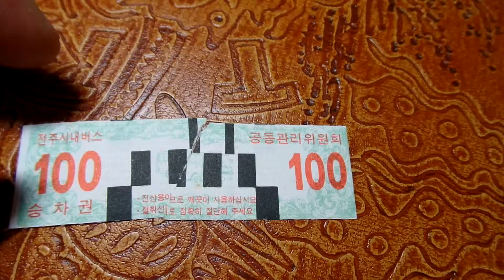1990년대 시내버스 승차권( 회수권) . 100원..Korea Bus Ticket ... 全羅北道 .전주. 全州 . Jeonju . KOREA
전주 송천동 신시가지. Jeonju Songcheondong .全州 松川洞 新市街地 , 전라북도, 전주 . Jeonju. KOREA. 전주 송천동은 "전주 북부권 신도시 "로서 7개 초등학교가 있고 , 4개의 중학교가 있으며 , 2개의 고등학교가 있으며, 시립도서관이 2개 있어서 교육의 환경이 잘 되어 있습니다. 송천동 인근 도심공원 건지산(jeonju geonjisan mountain) 옆에 유명한 대학교가 있을 정도로 학군이 좋고,